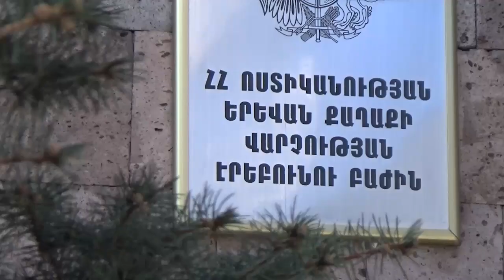Թմրանյութ իրացնողը բռնվելու պահին փորձել էր փախուստի դիմել